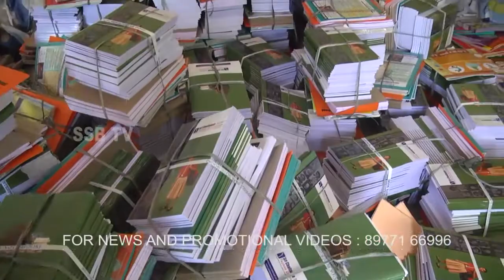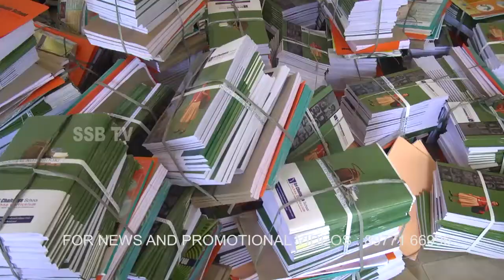SSB TV NEWS || MEO AND AISF STUDENT LEADER LAXMAN BITE ABOUT SRI CHAITANYA TECHNO SCHOOL MEDIPALLY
SSBTV born from public, it was established from 2012, started as a local cable channel, now its step to both Telugu states. MEO AND AISF STUDENT LEADER LAXMAN BITE ABOUT SRI CHAITANYA TECHNO SCHOOL MEDIPALLY